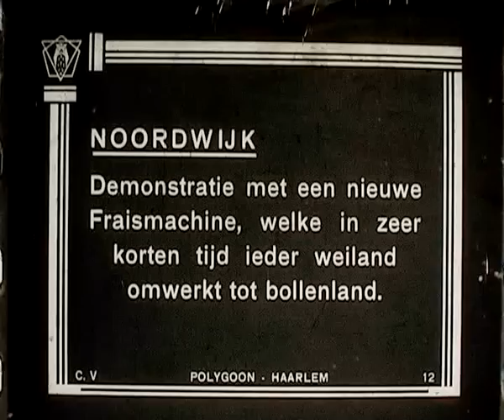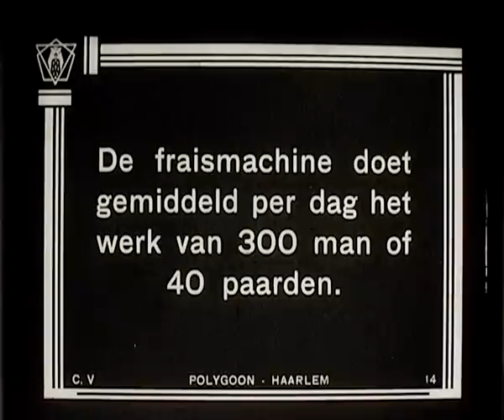Noordwijk (Netherlands) 1930's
This is a dutch newsreel from the 1930's
The film is about the intoduction of a new rotary tiller in the dutch flowerfields. It is produced by the dutch company Polygoon.